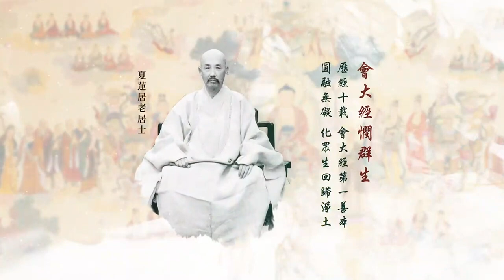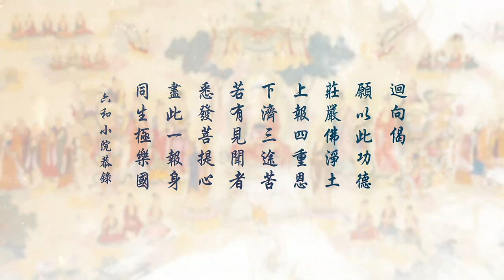（第87集）无量寿经二次宣讲-刘素云老师